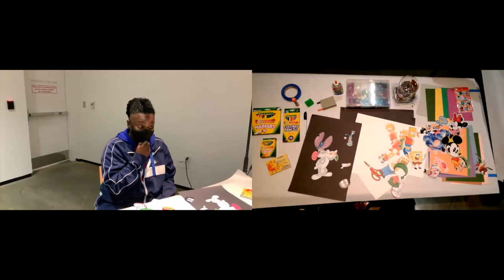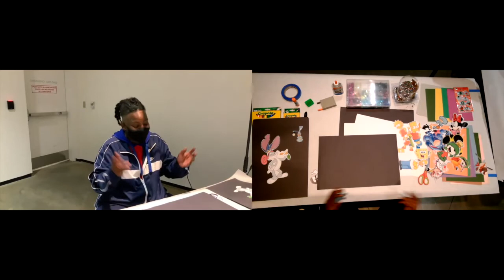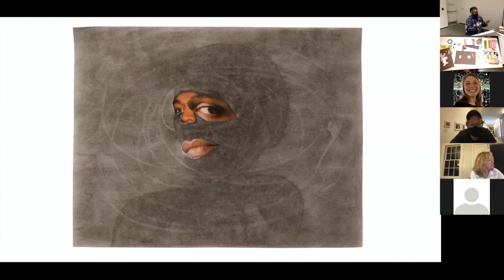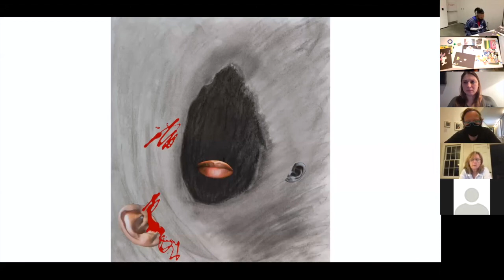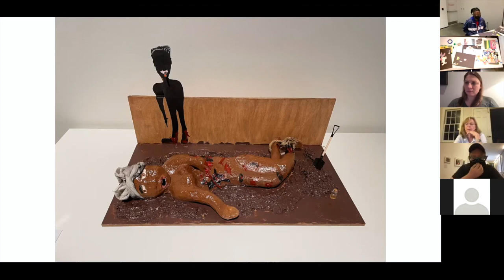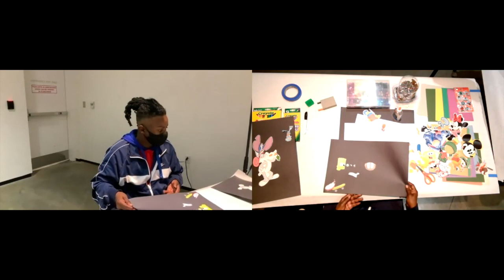AEIVA Outside The Lines ft. Tameca Cole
Join us for this very special Outside the Lines: Live Coloring Night with AEIVA, featuring Marking Time: Art in the Age of Mass Incarceration artist Tameca Cole. Tameca will lead us in a collage making workshop compiling your favorite cartoon characters.